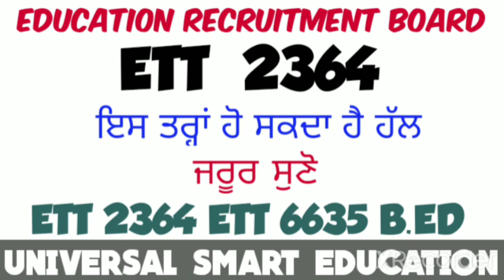ETT 2364 POSTS ਇਸ ਤਰ੍ਹਾਂ ਹੋ ਸਕਦਾ ਹੈ ਹੱਲ / ETT 2364 POSTS NEW UPDATE / ETT COURT CASE UPDATE